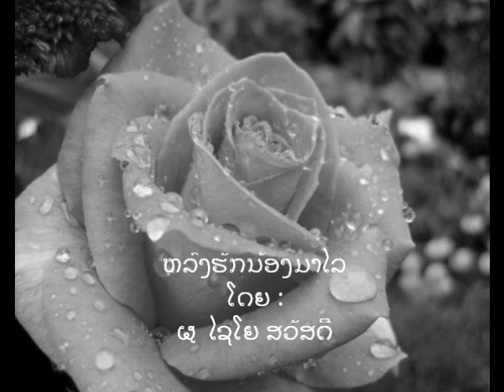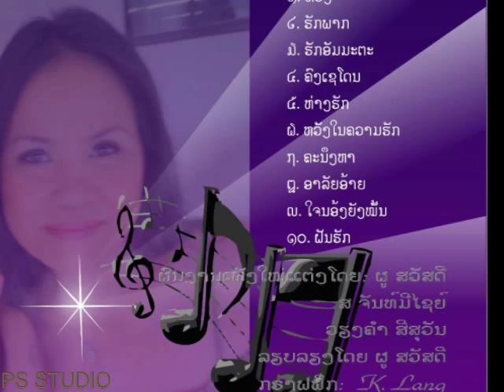ຫຼົງຮັກນ້ອງມາໄລ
Lao song